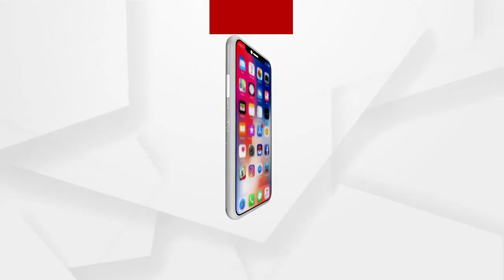ଟିଏମସି କର୍ମୀଙ୍କ ଆକ୍ରମଣରେ ବିଜେପି କର୍ମୀ ଆହତ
ଟିଏମସି କର୍ମୀଙ୍କ ଆକ୍ରମଣରେ ବିଜେପି କର୍ମୀ ଆହତ. ପଶ୍ଚିମବଙ୍ଗରେ ଧର୍ମେନ୍ଦ୍ର ପ୍ରଧାନଙ୍କ ରାଲିରେ ହିଂସା ବିଜେପିର କର୍ମୀ ପୂର୍ଣ୍ଣଚନ୍ଦ୍ର ପାତ୍ର ଗୁରୁତର ଆହତ. ପୂର୍ଣ୍ଣଚନ୍ଦ୍ରଙ୍କ ମୁଣ୍ଡରେ ଗଭୀର ଆଘାତ, ଅନ୍ୟ କର୍ମୀ ବି ଆହତ...ଲୋକପ୍ରିୟତା ହରାଉଥିବାରୁ ଟିଏମସି ହିଂସା କରୁଛି' ପ୍ରତିକ୍ରିୟା ରଖିଲେ କେନ୍ଦ୍ରମନ୍ତ୍ରୀ ଧର୍ମେନ୍ଦ୍ର ପ୍ରଧାନ